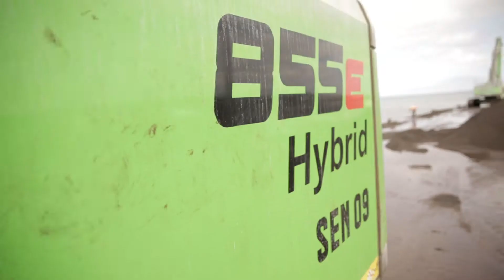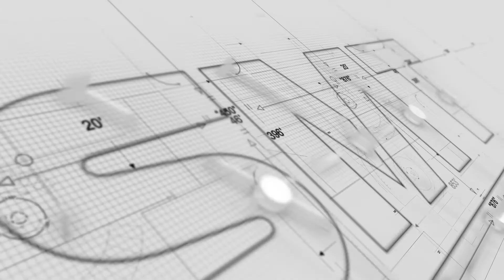SMT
Distributeur VOLVO au Togo.